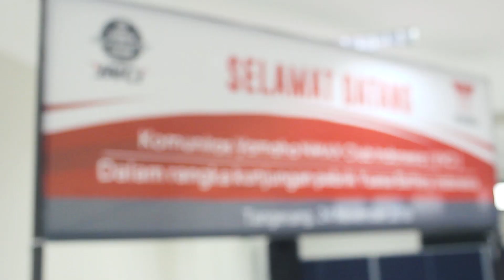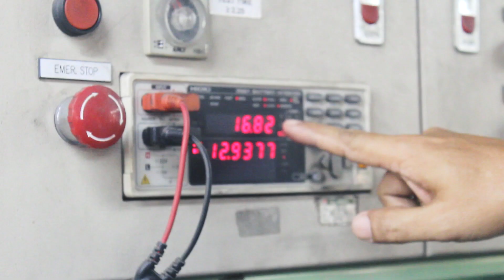Yuasa Factory Visit With YNCI - 24 November 2018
PT. Yuasa Battery Indonesia
Yuasa Battery Indonesia Factory Visit bersama @yamahanmaxclub.
Sabtu, 24 November 2018 lokasi di PabriknyaYuasa Tangerang.⁣⁣⁣